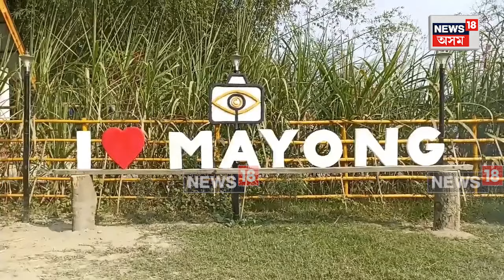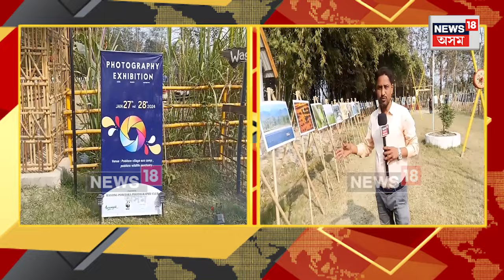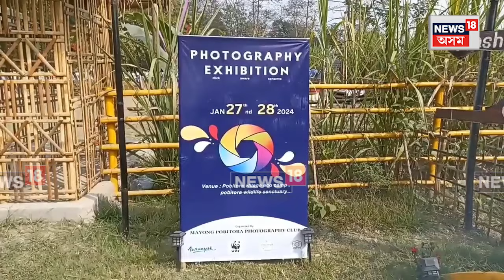Photography Exhibition In Jagiroad | গঁড়ৰ ৰম্যভূমি পবিতৰাত আন্তৰাষ্ট্ৰীয় চিত্ৰ প্ৰদৰ্শনী N18V